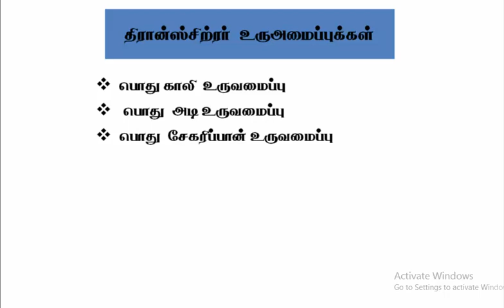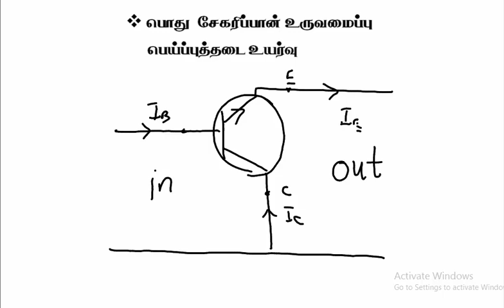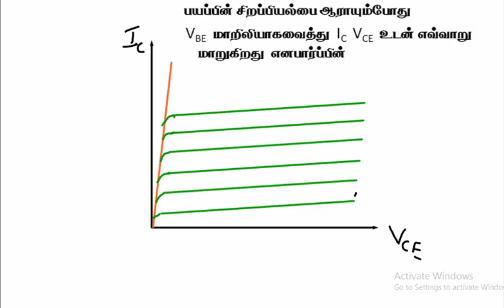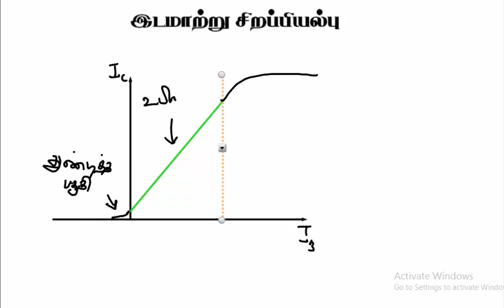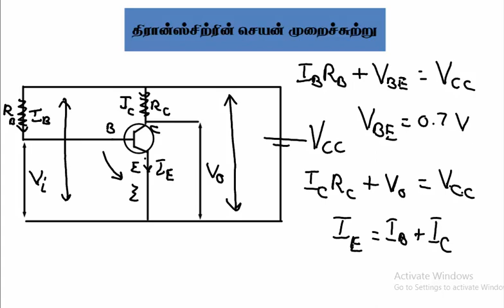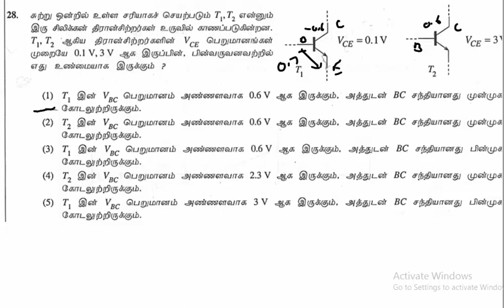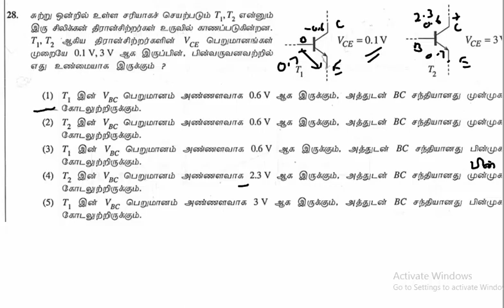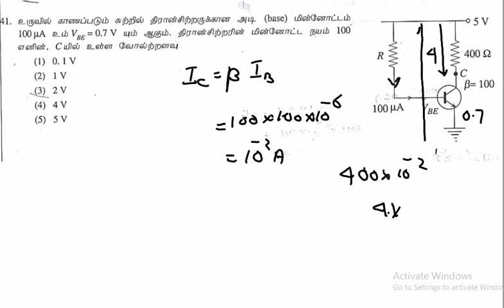Electronic - திரான்ஸ்சிற்ரர் உரு அமைப்புக்கள்